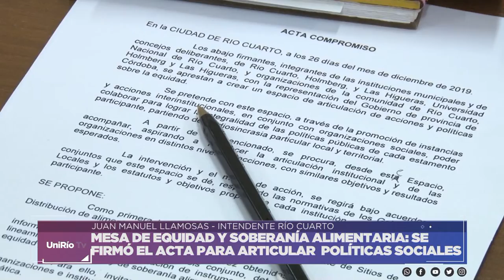MESA DE EQUIDAD Y SOBERANÍA ALIMENTARIA: JUAN MANUEL LLAMOSAS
JUAN MANUEL LLAMOSAS - INTENDENTE DE RÍO CUARTO.
SE FIRMÓ EL ACTA ACUERDO PARA LA ARTICULACIÓN DE POLÍTICAS SOCIALES.
EL PRIMER OBJETIVO ES EL RELEVAMIENTO DE SITIOS DE DISTRIBUCIÓN DE ALIMENTOS PARA, EN SEGUNDA INSTANCIA, IMPLEMENTAR INSTRUMENTOS PARA ACCIONES LOCALES DE EQUIDAD.
Facebook.com/uniriotv
Twitter.com/uniriotv